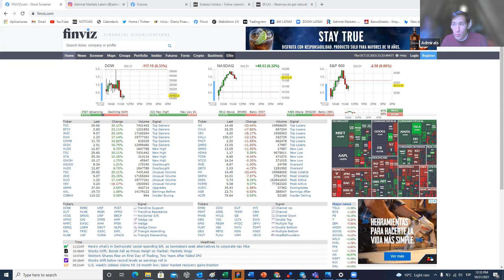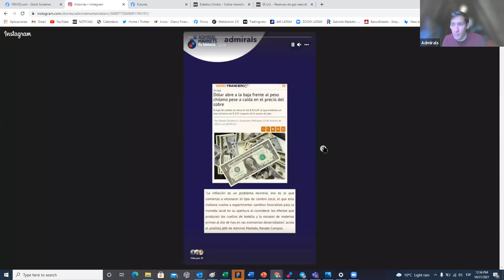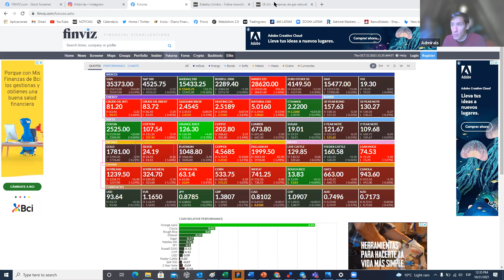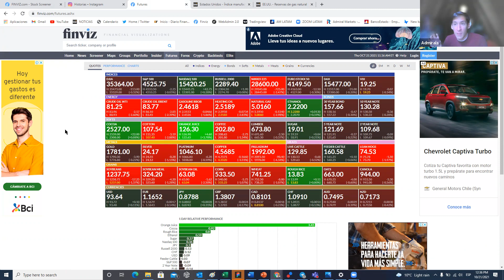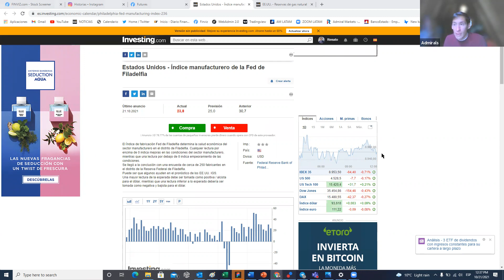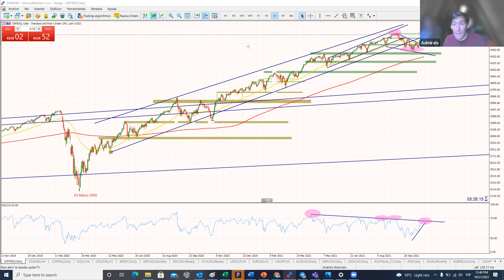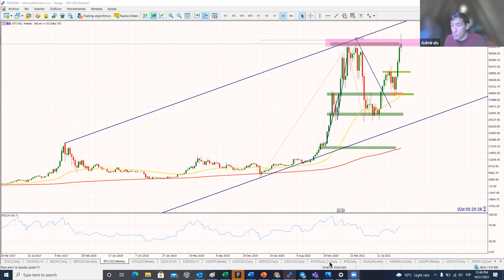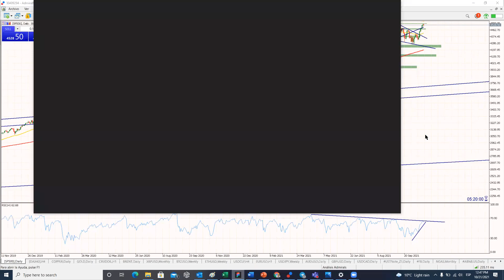¿SP500 -10%? CRISIS ENERGÉTICA - INFLACIÓN - TAPERING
La economía mundial atraviesa un dificil momento, y ya el mercado ha comenzado a dar señales al revisar un aumento sostenido en el rendimiento de los bonos del Tesoro a 10 años en Estados Unidos.

🔴Participa en nuestras Sesiones de Live Trading - Trading en Vivo los Lunes, Miércoles y Viernes